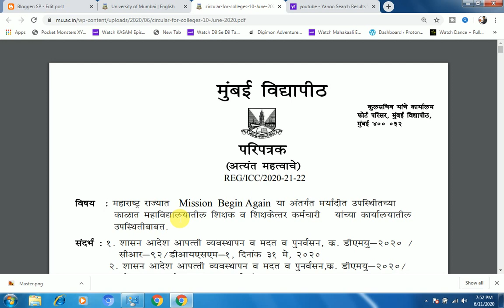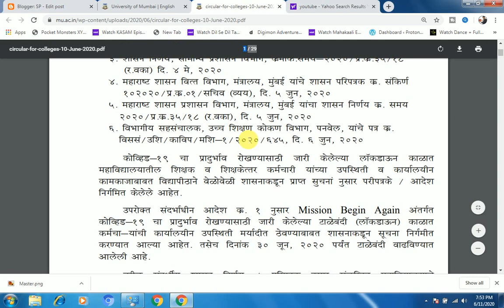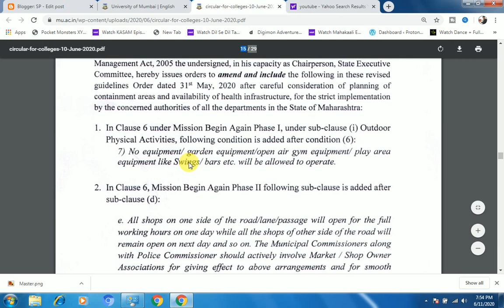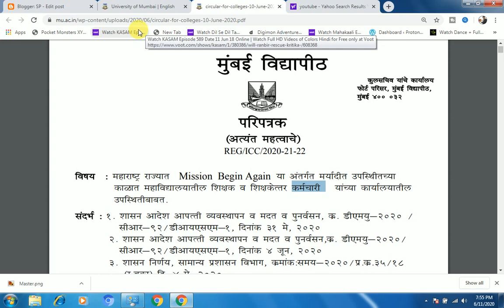mumbai university official circular | MU 10 june 2020 official notice | Suraj Patel Education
mumbai university official circular
atkt exam latest update 2020,
atkt exam latest update New
atkt student promoted,
What will happen to ATKT students,
f.y and s.y Exam,
m.com exam kab hoge,
Exam Kab Hoge,f.y. & s.y promoted to next class,
latest news on exam,when is exam,exam related news,

mumbai university latest update and mumbai university official circular 2020
aap is video ko jarur dekho dosto ye circular kise realated hai aap ko video me pata chalega
other details
Out of 8 lakh final year students, around 3.5 lakh students have ATKT and backlog exams, claimed Adv Siddharth Ingle, Founder president of the Maharashtra Students Union (MASU).
What will happen to ATKT students | ATKT students Ko Pass Karege  Ya Nhi | Suraj Patel Education

Mumbau univerisity
thane university
santaram university
pune university
SNDT university
IDOL university
msbte university
rtmnu university